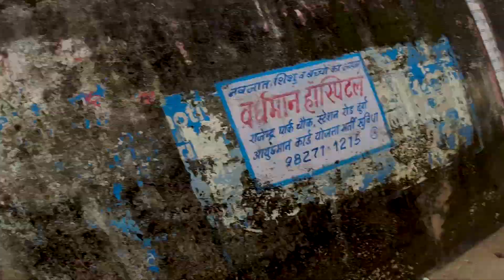Shivnath Nadi Durg महमरा Anicut 2023 Barish ke baad..m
यह नदी राजनांदगांव जिले की अंबागढ़ तहसील की 625 मीटर ऊँची कोडगुल पहाड़ी क्षेत्र से निकलकर शिवरीनारायण (जिला जांजगीर चांपा) के पास महानदी में मिल जाती है। इसकी प्रमुख सहायक नदियाँ लीलागर, मनियारी, आगर, हांप, खारून, अरपा, आमनेर, सकरी, खरखरा, तांदुला तथा जमुनिया नदी आदि हैं। इसकी कुल लम्बाई 290 किमी है। प्रसिद्ध मोंगरा बैराज परियोजना राजनांदगांव में शिवनाथ नदी पर संचालित है।

Durg city shivnath river
Chhattisgarh shivnath river
Shivnath nadi
Chhattisgarh waterfall
Bahut khubsurat najara
Kharun nadi mahanadi